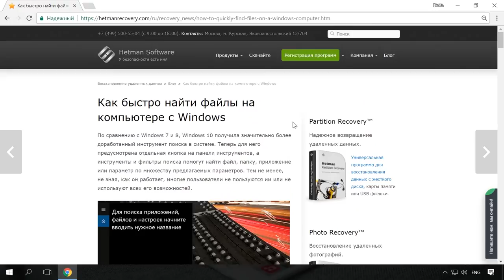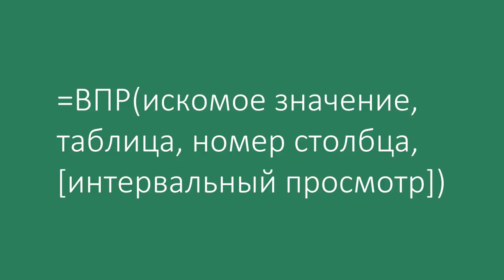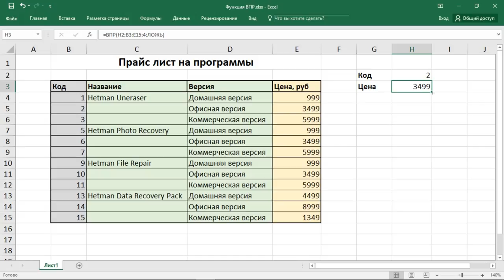Функция ВПР (VLOOKUP) в Excel, примеры использования, синтаксис, аргументы и ошибки 🥇📜💻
👍 Сегодня мы рассмотрим примеры использования MS Excel функции СУММ (SUM), какие аргументы она использует и для чего применяется.

Когда вам требуется найти данные по строкам в таблице или диапазоне, используйте функцию ВПР — одну из функций ссылки и поиска.

Содержание:
00:00 - Вступление;
1:00 - Синтаксис функции ВПР
2:51 - Примеры работы функции ВПР
4:48 - Возможные неполадки

Давайте рассмотрим синтаксис функции ВПР.

Где:
Искомое значение - значение для поиска, является обязательным параметром. Искомое значение должно находиться в первом столбце диапазона ячеек, указанного в таблице.
Например, если таблица охватывает диапазон ячеек B3:E15, то искомое значение должно находиться в столбце B. Искомое значение может являться значением или ссылкой на ячейку.

Таблица – обязательный параметр. Диапазон ячеек, в котором будет выполнен поиск искомого значения и возвращаемого значения с помощью функции ВПР. Первый столбец в диапазоне ячеек должен содержать искомое значение. Диапазон ячеек также должен содержать возвращаемое значение, которое нужно найти.

Номер столбца - обязательный параметр. Номер столбца, содержащий возвращаемое значение.

Интервальный просмотр – необязательный параметр. Логическое значение, определяющее, какое совпадение должна найти функция ВПР, — приблизительное или точное. Вариант ИСТИНА предполагает, что первый столбец в таблице отсортирован в алфавитном порядке или по номерам, а затем выполняет поиск ближайшего значения. Это способ используется по умолчанию, если не указан другой. Вариант ЛОЖЬ осуществляет поиск точного значения в первом столбце.

Оглавление:
1:01 - Синтаксис функции и аргументы.
2:51 - Пример использования.
4:48 - Возможные неполадки.

Другие видео: ВПРExcel, VLOOKUPExcel, ФункцияПоиска, ПоискExcel.